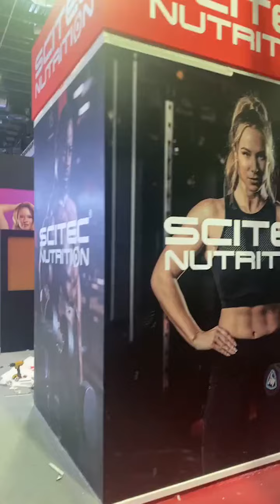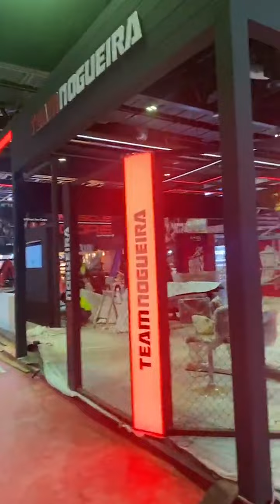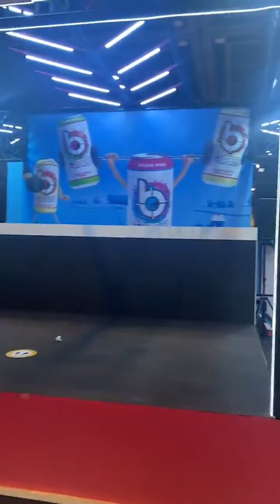Get Ready to Guys Dubai Muscel Show Coming very soon 28/10/21